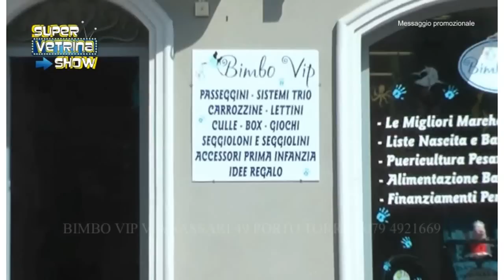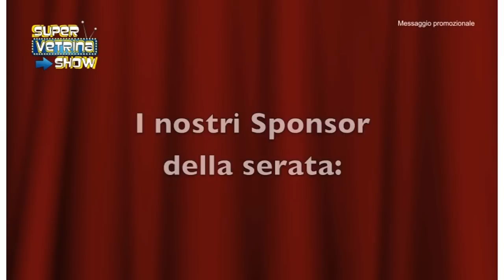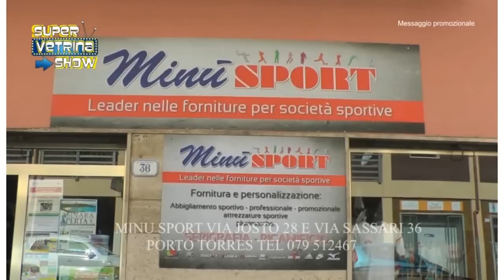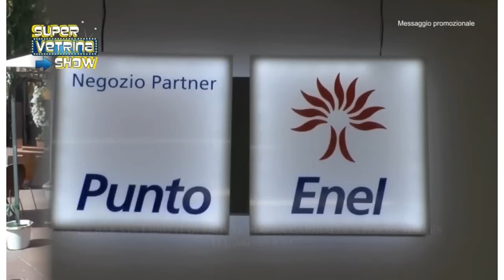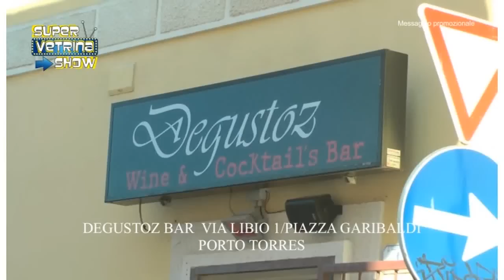Super Vetrina Show Live serata in piazza a Porto Torres 19/09/14 Pino Lignuso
Super Vetrina Show Live serata di Porto Torres del 19/09/14 in onda la domenica ore 15.00 su 5 Stelle Tv Sardegna.